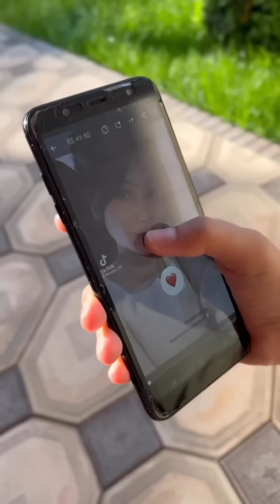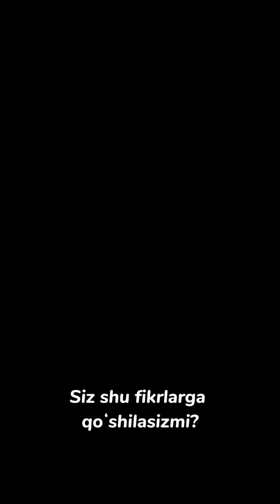PUL OLGANSAN MENDAN XONZODA DO'STOVA TO'PLAMLARI